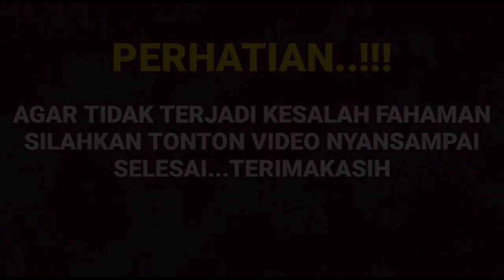Heboh anda manopo dan Omar Daniel akan di pasangkan di sinetron terbaru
__SEKIAN & TERIMAKASIH___